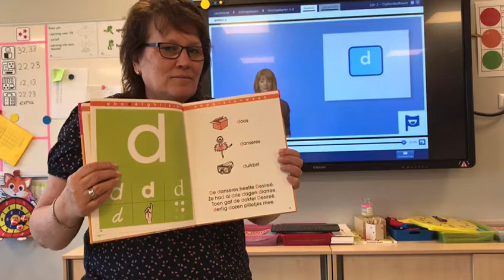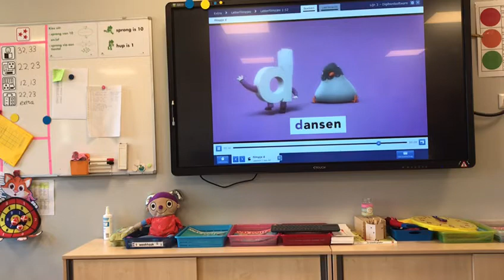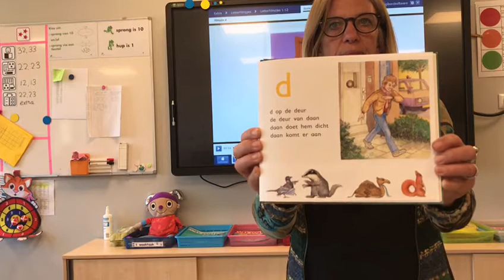Letterkennis letter d